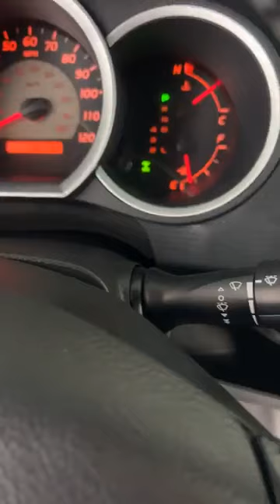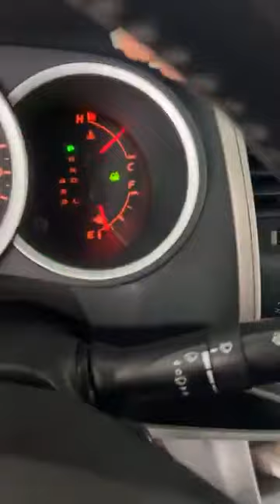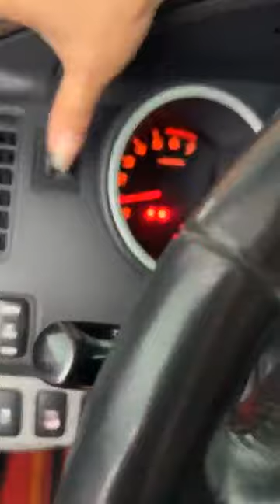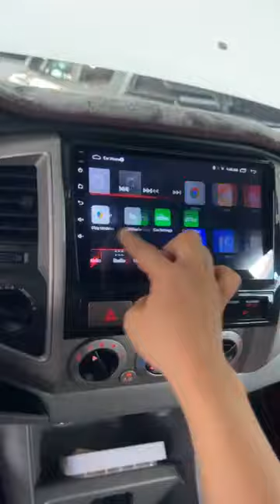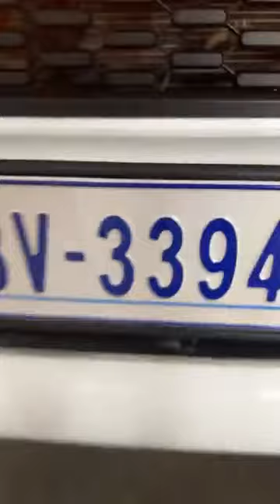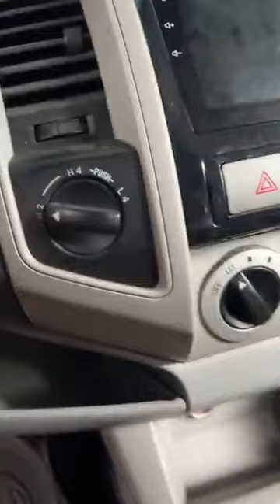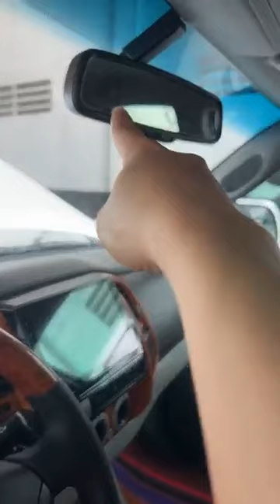Tacoma 2009 full ប៉ុង2 សំលេងJBL ផ្លាកលេខBV..📞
ស្តុកថ្មីកាត់បានក្តៅៗ ម្ចាស់ដើមឯកសារគ្រប់ ថ្មីណាស់មកមុនបានមុន
🇰🇭ទីតាំងនៅបឹងទ្បាង ក្រោយសាលាមគ្គី បត់ស្តាំ200ម
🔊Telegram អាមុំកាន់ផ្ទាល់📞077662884